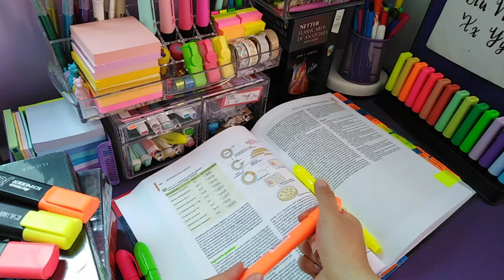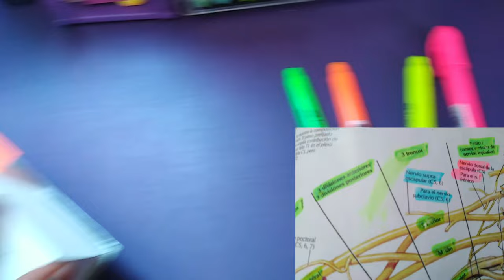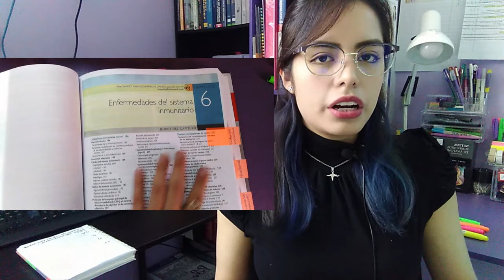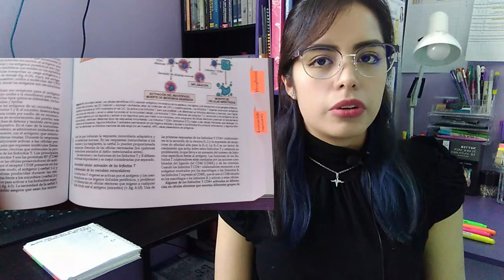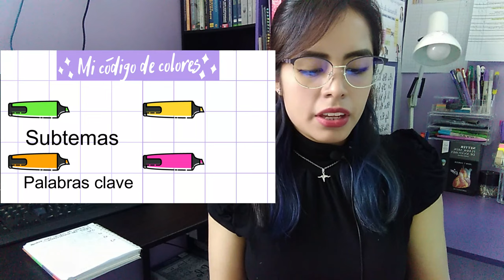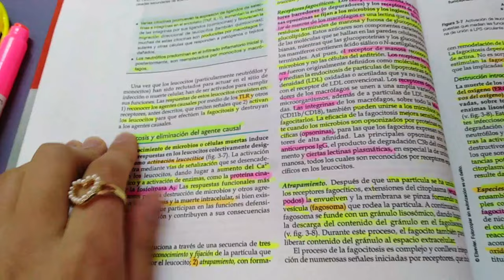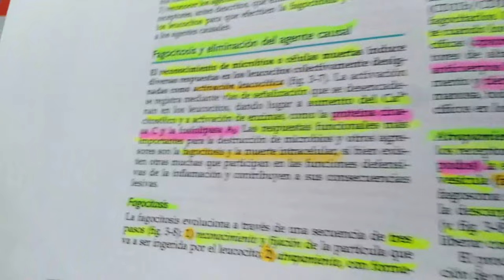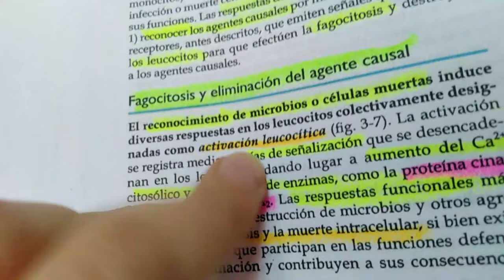CÓMO SUBRAYAR BIEN / TÉCNICAS DE ESTUDIO MEDICINA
Hoy les traigo un video sobre la técnica de estudio más utilizada por nosotros los estudiantes, el subrayado, pero a la vez la que menos aplicamos bien o no hacemos buen uso de ella. Te enseñare cómo subrayo mis libros y cuál es el código de colores que uso actualmente para subrayar mis libros de medicina. Recuerda que el subrayado puede ser de gran utilidad sólo si lo haces bien y lo complementas con otras técnicas de estudio. Gracias por ver el video, déjame un like si te gustó, compártelo con alguien a quien también le podría servir y cuéntame que otros videos te gustaría ver en este canal :)